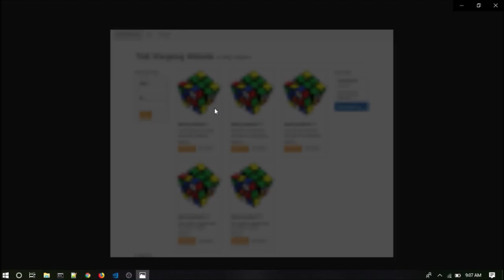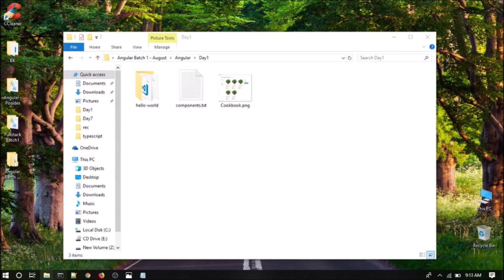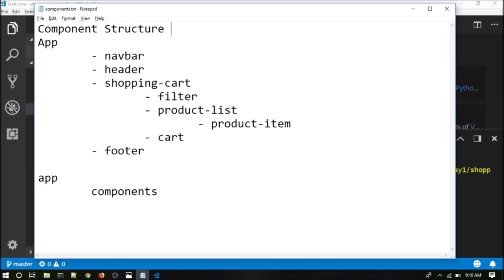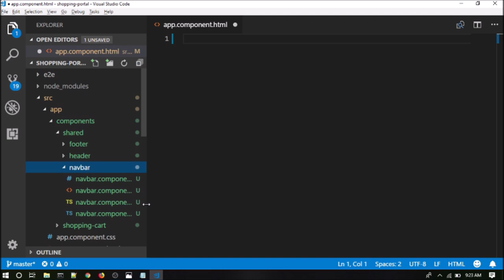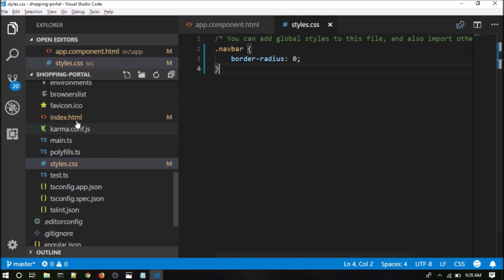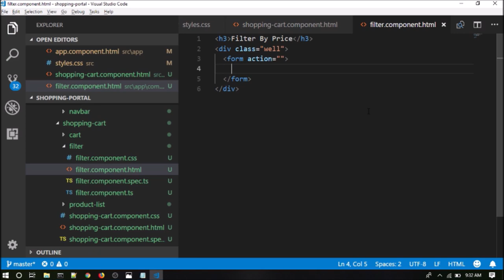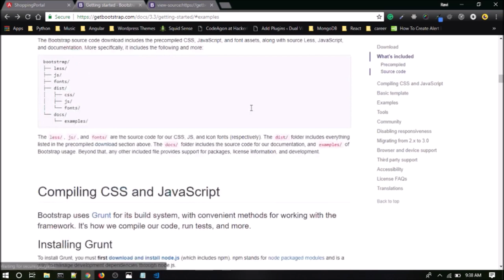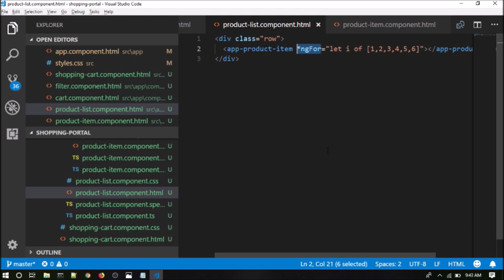Angular 6 Components - Shopping Cart UI (Gujarati & English)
This is one of the lectures I took for a student of mine. This video is a mix of Gujarati and English but I believe because I have used many keywords, my Non-Gujarati friends would also be able to get this pretty clearly.

This tutorial is meant for you to get up and running with Angular 6. This video gives you an overview of the most basic building block in Angular ie. the Components with a well-structured project.

In order to perform the steps mentioned in this video, you would need to have NodeJS installed and Angular CLI installed

It would be highly effective for you know how to create a component using Angular CLI and how to call it via this case-study that I have which is of a Shopping Cart Products Page UI.

To know more about me go to my and LinkedIn Profile